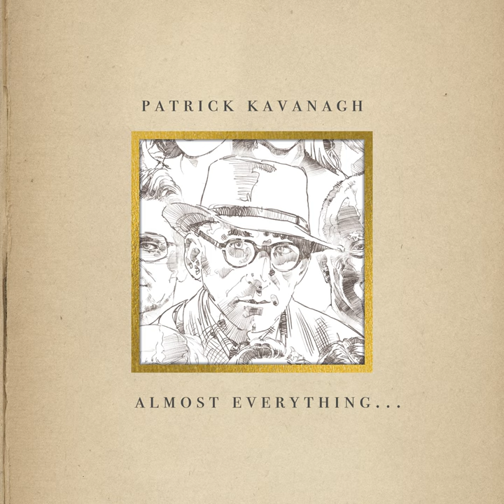Extract From ‘The Great Hunger’ (Remastered 2022)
Extract From ‘The Great Hunger’ (Remastered 2022) · Patrick Kavanagh

Almost Everything...

Associated  Performer, Vocals: Patrick Kavanagh
Producer: Proinsias Mac Aonghusa
Studio  Personnel, Mastering  Engineer: Richard Dowling
Author: Patrick Kavanagh